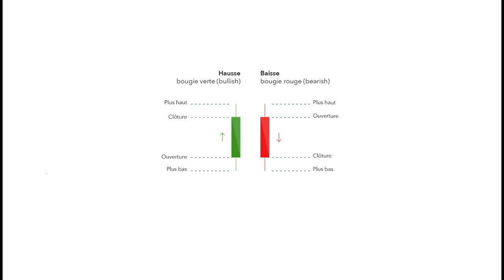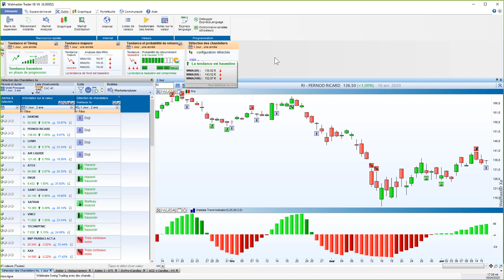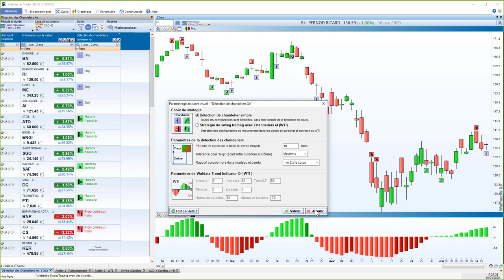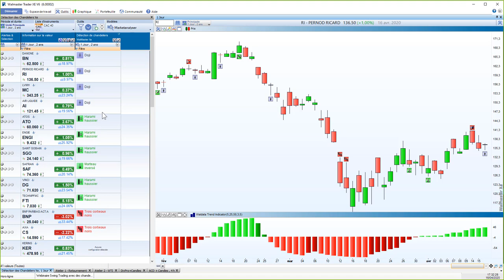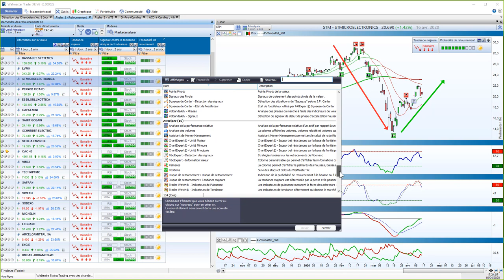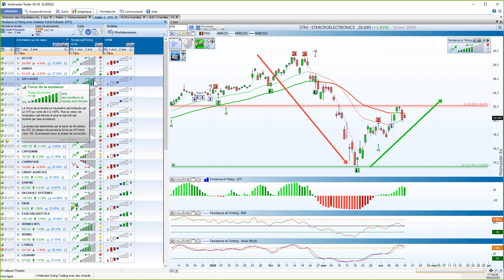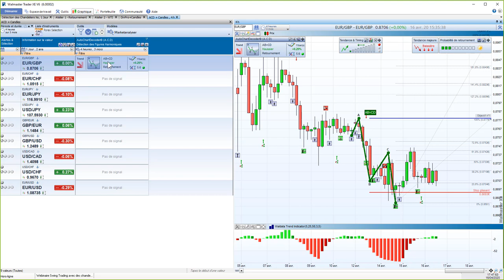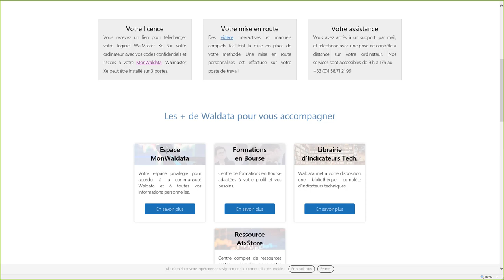Bourse - Swing trading avec les chandeliers